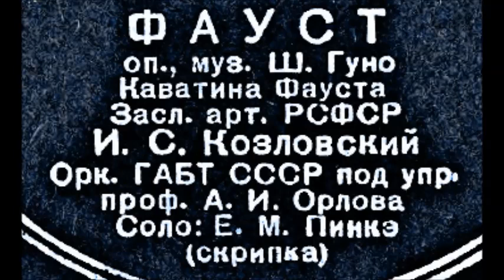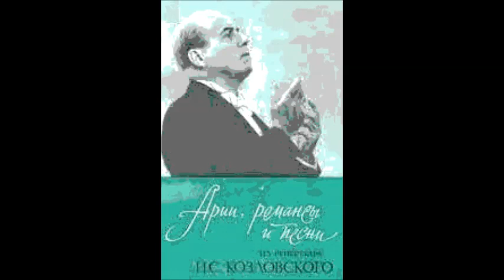Гуно Каватина Фауста Иван Козловский 1939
Salut! demeure chaste et pure (sung in russian)